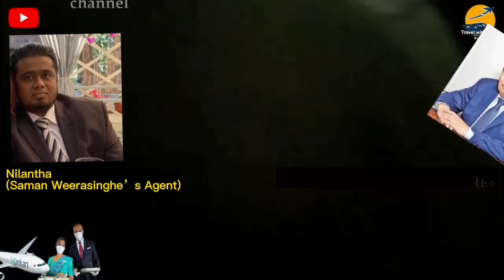Russian job visa fraud for Sri Lankans - Saman Weerasinghe හිටපු තානාපති and Nilantha Milan ගෝලයා.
Russian Visa for Sri Lankan

As a Sri Lankan citizen, you will need a visa to enter Russia. The visa application process can be somewhat complex, and it's recommended to start the process well in advance of your planned travel dates.

To obtain a Russian visa as a Sri Lankan citizen, you will need to do the following:

Determine the type of visa you need: The type of visa you need will depend on the purpose of your trip to Russia, such as tourist, business, or student visa.
Gather required documents: To apply for a Russian visa, you will need to provide a completed visa application form, a valid passport, a recent passport-sized photo, and any other supporting documents required for the specific type of visa you are applying for.
Submit your application: Once you have completed the application form and gathered all the required documents, you can submit your application at the Russian embassy or consulate in your home country.
Wait for processing: The processing time for a Russian visa can vary, depending on the type of visa and the time of year. Generally, it takes around 10-14 working days, but it may take longer if there are issues with your application.
Collect your visa: Once your application has been processed and approved, you can collect your visa from the embassy or consulate.
It's important to note that the visa application process may change, and it's always a good idea to check with the Russian embassy or consulate in your home country for the most up-to-date information.

Russian Jobs for Sri Lankans

As a Sri Lankan citizen, finding a job in Russia can be challenging, as there are typically language and cultural barriers to overcome. However, there are some industries where there is demand for foreign workers and where your skills and qualifications may be highly valued.

Here are some steps you can take to find job opportunities in Russia as a Sri Lankan:

Research the job market: Before applying for jobs, it's important to understand the job market in Russia and which industries are in demand for foreign workers. You can research this information online or through networking with people in the industry.
Check visa requirements: To work in Russia, you will need a work visa. Check the visa requirements and ensure you meet them before applying for jobs.
Check job boards: There are several online job boards that advertise jobs in Russia, including for foreign workers. Some popular ones include HeadHunter, SuperJob, and Rabota.ru. You can search for jobs based on your skills and qualifications.
Network: Networking is important in Russia, and it can help you find job opportunities. You can attend networking events or join professional organizations related to your industry. You can also use social media platforms like LinkedIn to connect with professionals in your field.
Apply for jobs: Once you have identified job opportunities that match your skills and qualifications, you can apply for them. Ensure your resume and cover letter are well-written and tailored to the job requirements.
It's important to note that finding a job in Russia as a foreign worker can be a challenging and time-consuming process. You may also need to have some proficiency in the Russian language to be successful. Therefore, it's important to be patient and persistent in your job search.

රුසියාවේ මිනිස් ජාවාරම හිටපු තානාපති සමන් සමඟ (Saman Weerasinghe) ගෝලයා නිලන්ත (Nilantha) මෙහයවලා.